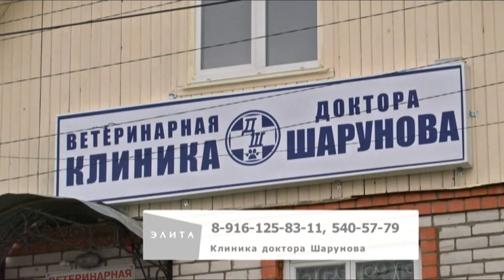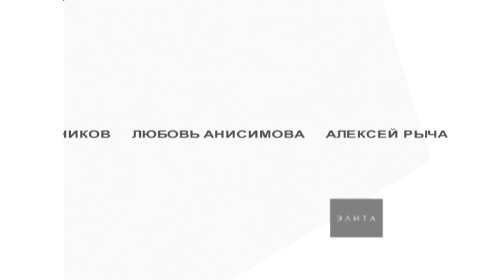Настоящий охотник – английский спрингер-спаниель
11 марта 2017 | Все породы собак имеют своё предназначение. Есть собаки служебные, есть декоративные, есть собаки компаньоны и охотники. Учитывать предназначение необходимо, чтобы не удивляться, почему такса устраивает в диване нору, а лабрадор не может, как служебник, броситься на преступника. Сегодня мы знакомимся с английским спрингер-спаниелем.